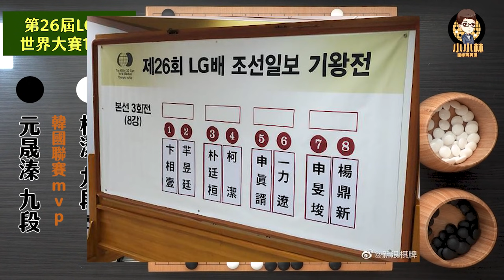【圍棋極速點評】LG盃16強柯潔大戰元晟溱，柯潔展示了2021年最戲劇性的翻盤術，連打三場百目生死劫結果竟然是半目勝負!!!